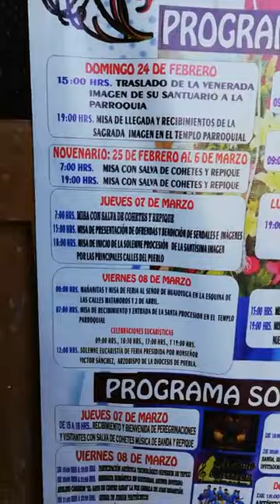RECORRIDO POR LA PARROQUIA DE SANTO DE GUZMAN EN TEPEXI DE RODRIGUEZ 7-03-2019